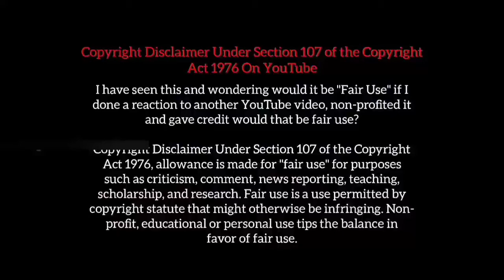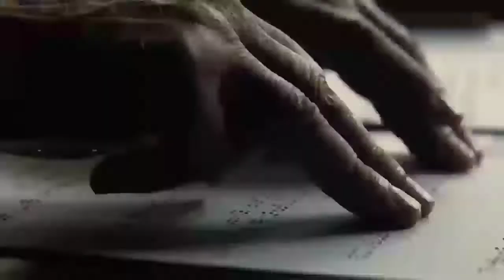DONT BTEATHE 2 FULL EXPLNTION IN MALAYLAM | ഒരു വ്ംബ്ൻ മൂവി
cinemasforyou6